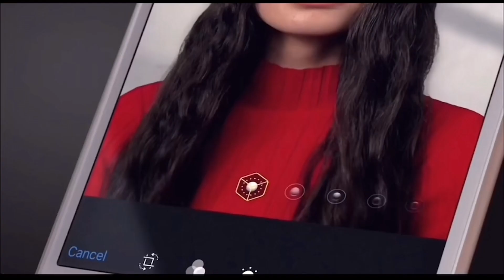Free Fire : highlight shotgun & iphone 8 plus